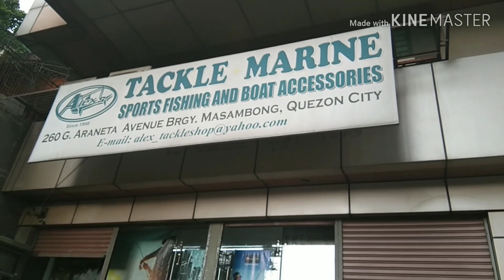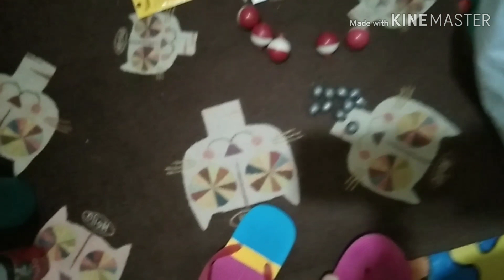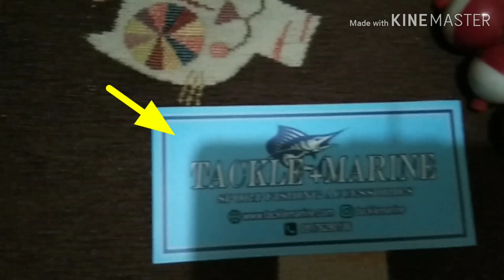V#3 ""MY NEW FISHING ROD"""BUY FISHING GEAR CHEAP!!! TRY TO FISHING AGAIN AT NENE'S POND"2NDTIME"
Maraming maraming salamat po sa lahat ng sumuporta sa channel ko at kung bago lang po kayo sa channel ko wag po sana natin kalimutan mag subscribe like & share at pindutin ang button bell 🔔 para palagi po kayong updated sa lahat ng mga bago kung vedio maraming salamat pong muli godbless po sa ating lahat 🙏❤️✌️